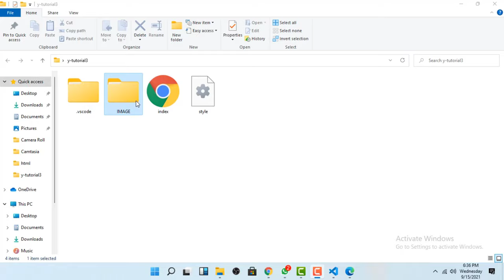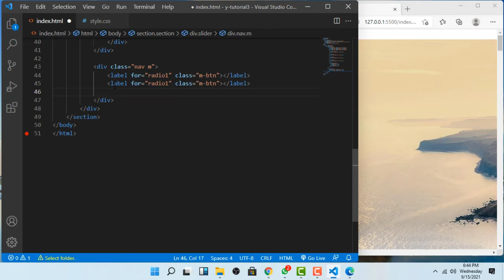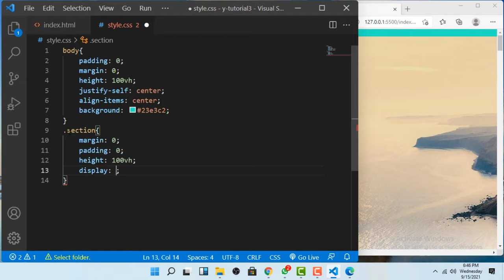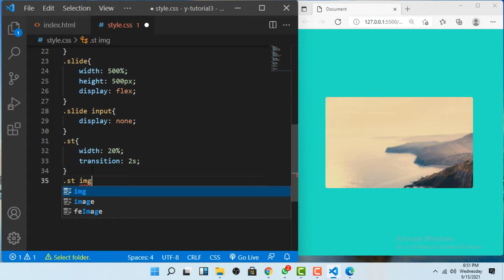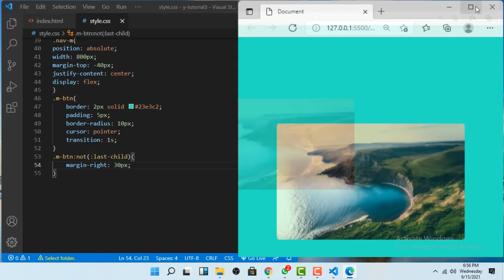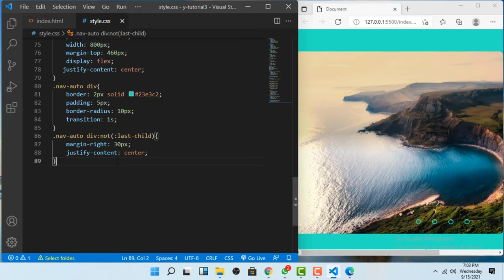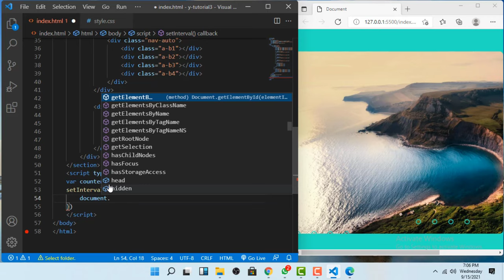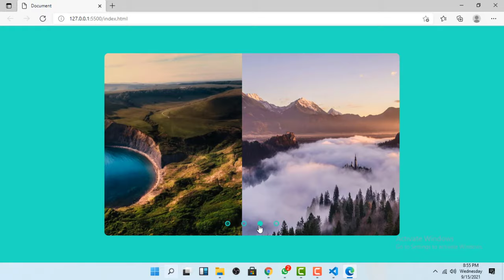Image Slider html and css With Auto play & Manual Navigation Button | owl carousel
Responsive Image Slider html and css With Auto play & Manual Navigation Buttons Visibility

Responsive image slider

In this tutorial, you can learn how to design an Image Slider(slideshow/carousel) with Both Auto-play and Manual Navigation using CSS, HTML, and Javascript. Manual navigation is with buttons and you can navigate to any slide using these buttons. Autoplay navigation is automatically changing slides due to a timer set by using javascript. Hope this tutorial will be helpful.